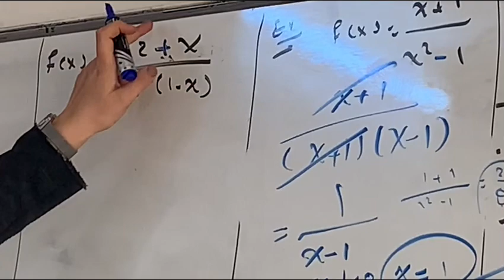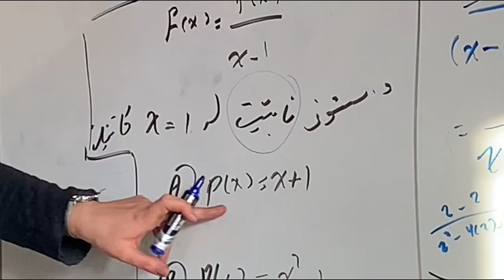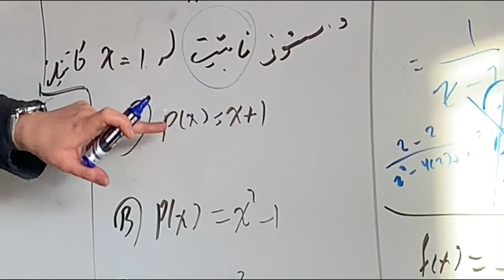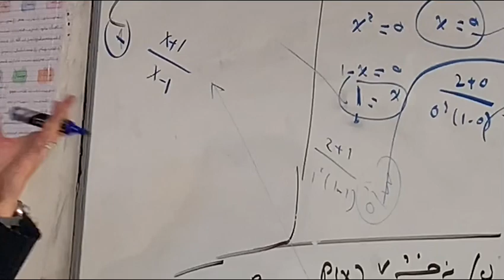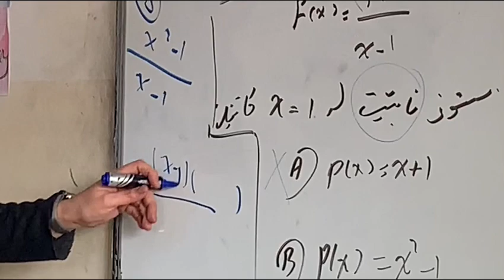بيركارى ١٢ زانستى/. دةركةنارى ستوونى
بيركارى ١٢ ز / دةركةنارى ستوونى